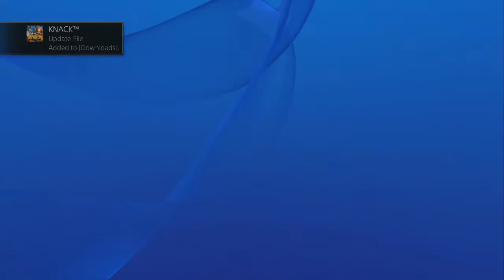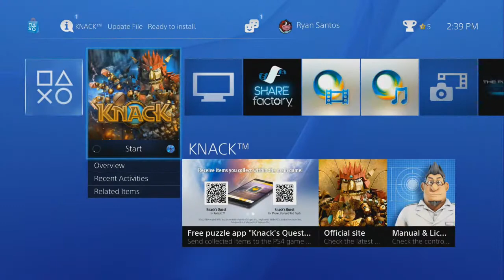Let's Play Knack | Part 1 | Goblins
My first PS4 Let's Play!